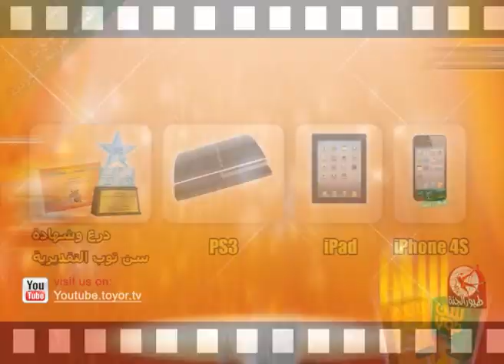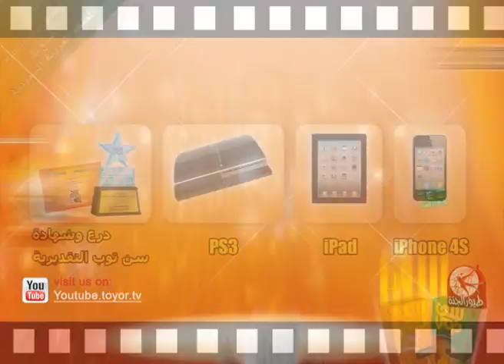التقرير الثامن - نهائيات كنز | النسخة الرسمية